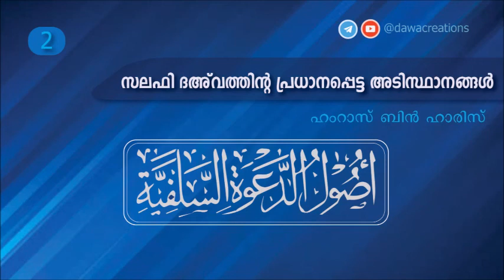സലഫി ദഅ്‌വത്തിന്റ പ്രധാനപ്പെട്ട അടിസ്ഥാനങ്ങൾ - 02 - ഹംറാസ് ബിൻ ഹാരിസ് | Salafi Dawathinte Usool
Part-2
◼️ മൂന്നാമത്തെ അടിസ്ഥാനം: വ്യക്തമായ തെളിവോടുകൂടി അല്ലാഹുവിന്റെ മാർഗത്തിലേക്ക് ക്ഷണിക്കൽ
◼️ നന്മ കല്പിക്കുന്നതിലും തിന്മ വിരോധിക്കുന്നതിലും നാം അറിയേണ്ട പ്രധാനപെട്ട തത്വങ്ങൾ :-
▪️ ആർക്കാണ് നിർബന്ധമാകുക?
▪️ എപ്പോഴാണ് തിന്മ വിരോധിക്കാൻ പാടില്ലാത്തത്?
▪️ എപ്പോഴും സൗമ്യത മാത്രമാണോ?
▪️ വിമർശിക്കുമ്പോൾ ബിദ്അത്തുകാരുടെ പേരുകൾ പറയാമോ?
▪️ എതിരാളികളോട് മറുപടി പറയേണ്ടവർക്ക് ഉണ്ടായിരിക്കേണ്ട നിബന്ധനകൾ.
▪️ 'ഒരാൾ സലഫിയല്ല' എന്ന് അന്യായമായി പറയുന്നത് ഗൗരവമുള്ള കാര്യമാണ്!